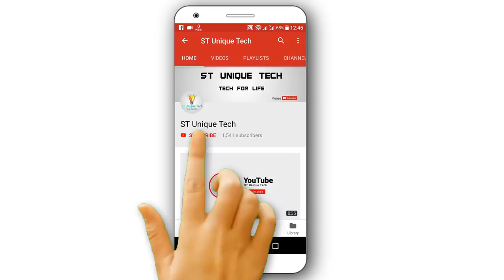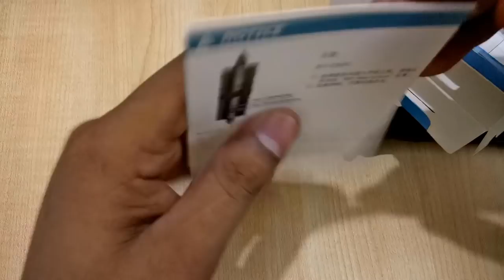Boya by M1 Best Budget lavalier Microphone Review Best for YouTubers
Best mic for Youtubers Bangla. This mic use for smartphone, camera, pc. best noise free microphone 2018. Boya noise free microphone. This microphone price only 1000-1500 taka only.